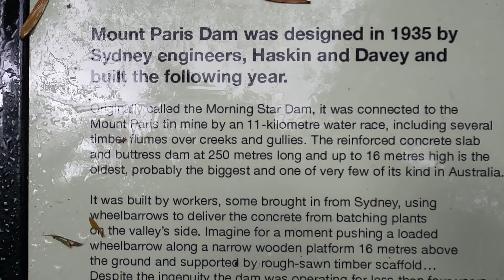Mt Paris Dam - Tasmania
Consulting engineers, Haskins and Davey of Sydney designed the Mt Paris dam for Mt Paris Tin Mines Ltd in 1935. Originally called, the Morning Star Dam, its construction was completed in the following year. During the same year (1936), the dam was also connected to the Mount Paris Mine by a water race 11 km long. By the end of 1936 the tin mine was in operation!

Building Mt Paris Dam during the Great Depression:
Mt Paris dam has a re-enforced concrete slab and buttress wall. The wall has a length of 250m and a maximum height of 16m. So, the dam had a water storage of about 1300 megalitres covering almost 21 hectares (52 Acres).

But, what was most impressive, was that the wall was mainly built by hand!
The supervising mining engineer, John Proud, decided the slab and buttress design was best for the times and the remote location. During the depression years, when finances were limited and unemployment was high, the dam construction was economic on concrete and employed many manual labourers.

Workmen loaded wheelbarrows with wet cement from a petrol-driven cement mixer. Then they pushed the cement along timber planks to fill the boxed sections of dam wall.

At the peak of construction 70 men were working on the dam. The Mt Paris Mining Company built huts to accommodate the single men, while the few married men camped with their families in a nearby picnic ground.

The dam changes ownership
A range of organisations oversaw the maintenance of the dam. The Mount Paris Tin Mining Company sold the dam to Briseis Consolidated NL, who maintained it until the close of operations in 1947.

Following that it was owned by the state government and managed by the Ringarooma-Cascade Water Board. However, under an agreement with the Board the dam was actually maintained by Briseis Tin NL. But this agreement ceased with the closure of the mine in December 1961.

Mt Paris dam falls into disrepair
By the early 1970’s there was little water storage remaining in the dam. This was a result of a hole and large crack in near the base of the dam wall.

So who made the hole in the wall?
First story – an OH&S issue
A group of local residents, who were concerned about the safety of the Dam, decided to take matters into their own hands. Apparently, when it rained in winter, water backed up in the dam and flooded surrounding areas as well as the MtParis Dam road. So these concerned citizens blasted a crack in the wall to release water into the Cascade river.

Second story – fossickers on a mission
In this story, the concerned local citizens wanted a dry dam and a better flow of water in the Cascade River. Apparently, this provided better conditions for fossicking.